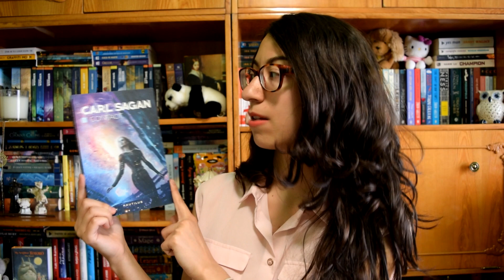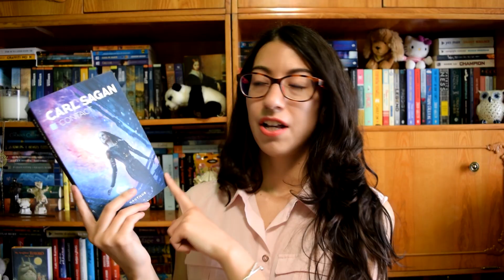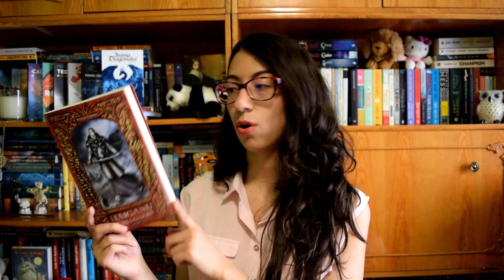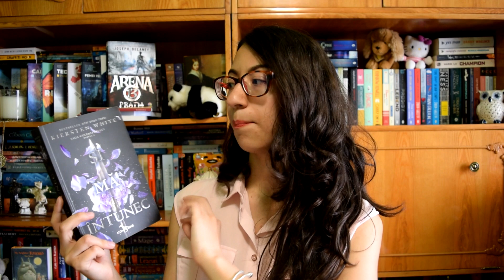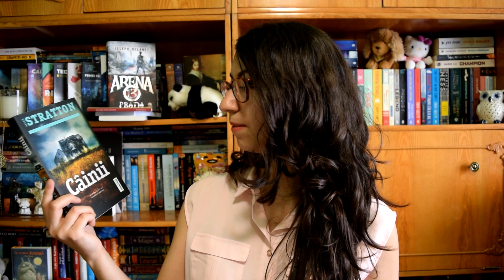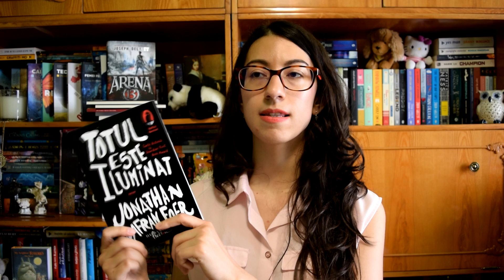Book Haul cu de toate (ca shaorma)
Cauti carti in romana si nu le gasesti?